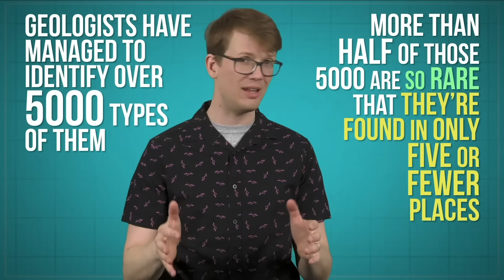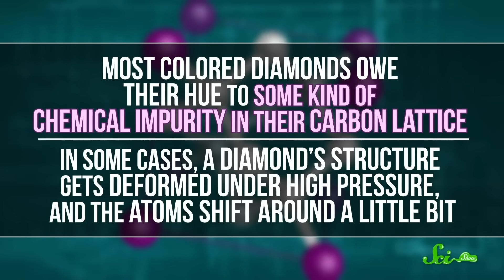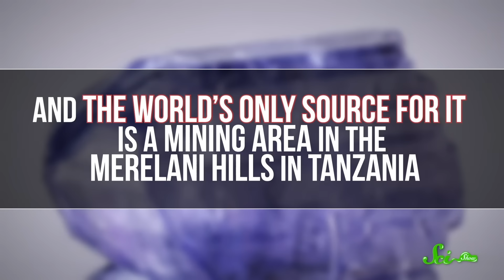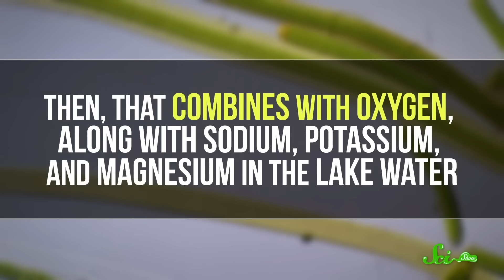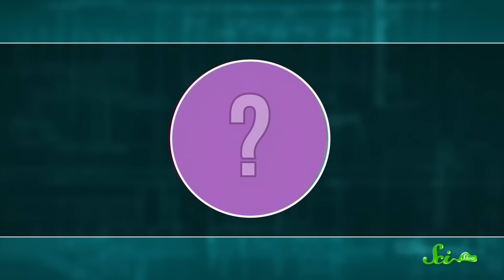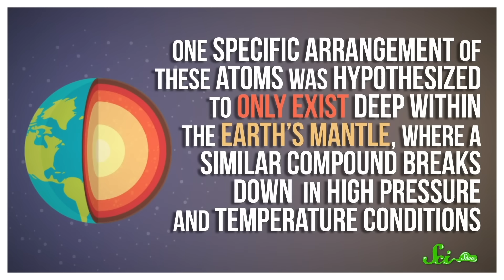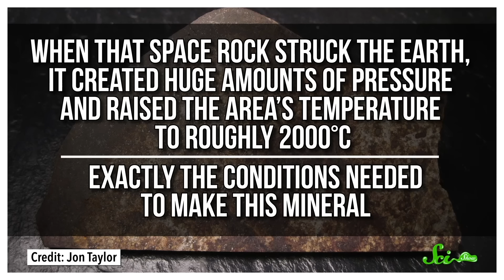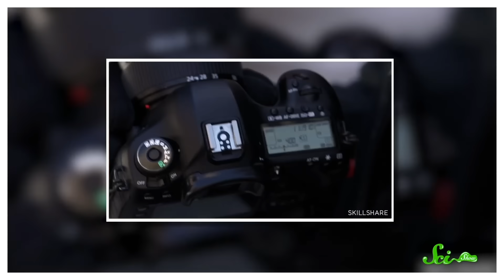6 Precious Gems Far More Rare Than Diamonds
Diamonds may get all the credit in the media, but there are way cooler minerals out there. Some of these gems and minerals are so rare, they truly put diamonds to shame. Find out more with Hank in this new episode of SciShow!

Images